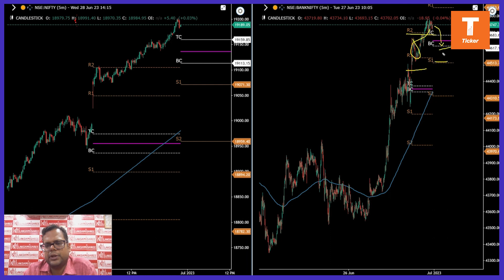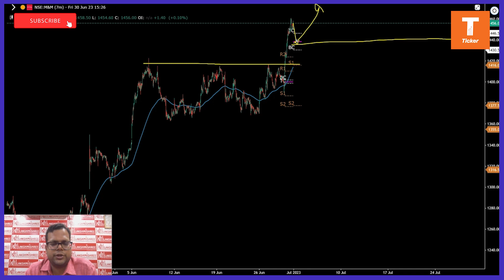Stock To Watch On Monday - M&M By Mr. Anshul Jain, Lakshmishree Securities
Stock To Watch On Monday - M&M By Mr. Anshul Jain, Head Of Research, Lakshmishree Securities